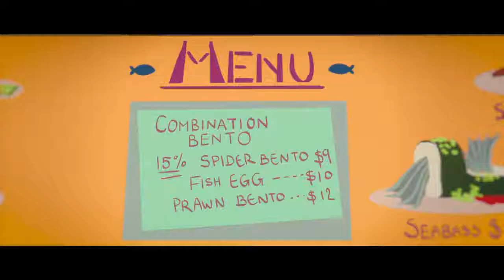Tasteful 3D Animated Short Film